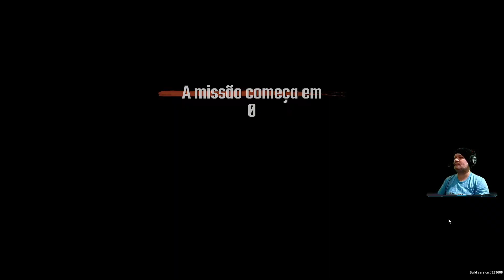Gangs of Sherwood: Robin, Marian, Frei Tuck e João Pequeno: Juntos Contra o Mal (Demo)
Gangs of Sherwood, PC, gameplay, Lute contra os exércitos do Xerife de Nottingham e lidere a rebelião em modo solo ou cooperativo com até 4 jogadores. Jogue como um dos Homens Alegres, combine seus ataques e liberte o povo nesta distopia futurista inspirada na lenda de Robin Hood.

Jogo: Gangs of Sherwood
Plataformas:  PlayStation 5, Nintendo Switch, PC Windows, Xbox Series X e Series S, Mac OS

Agradeço por assistir a minha gameplay de Gangs of Sherwood. Se você gostou dos vídeos e quer ficar por dentro de mais conteúdo relacionado a jogos, não se esqueça de se inscrever no canal e ativar as notificações para não perder nenhuma atualização.

Pagina para o game no primeiro comentário ⬇️⬇️⬇️⬇️⬇️⬇️⬇️